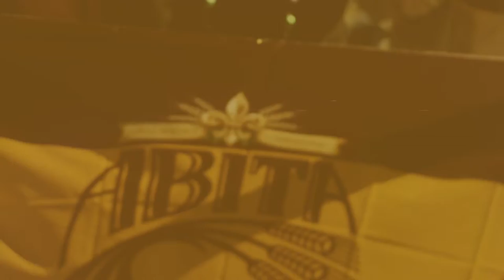Abita Brewing Company The Beer of Mardi Gras :24